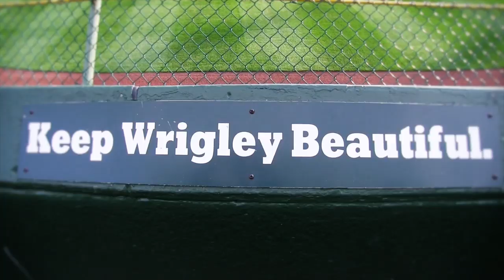WGN Radio Gets Front Row Seats At Wrigley Field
WGN Radio's Pat Hughes, Ron Coomer and Judd Sirott show you what it's like to announce a Cubs game up close.